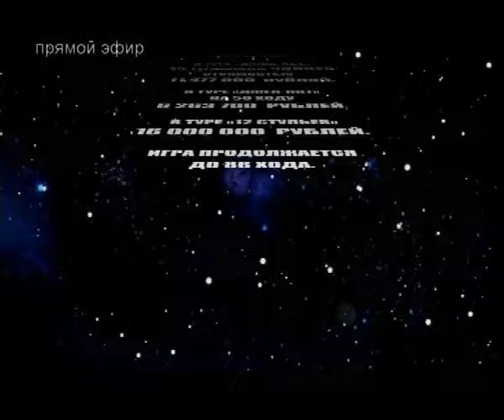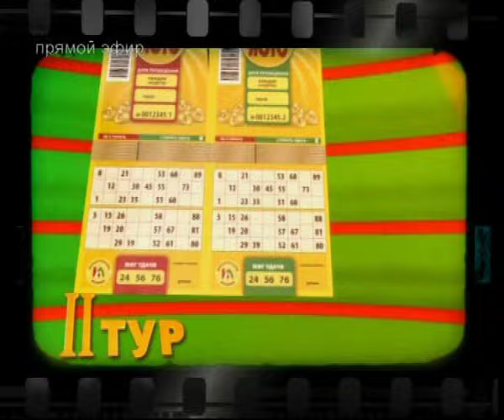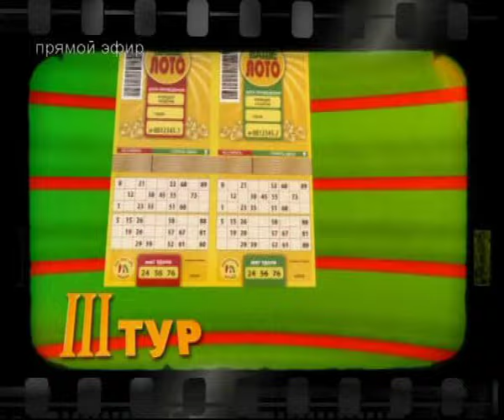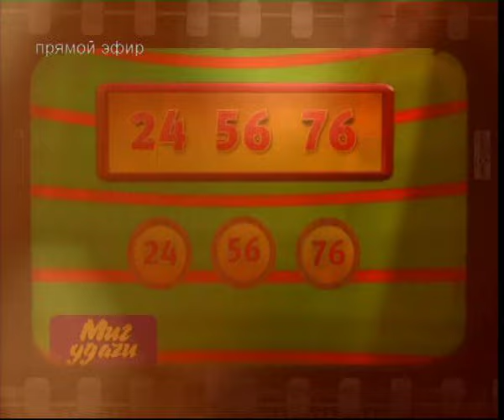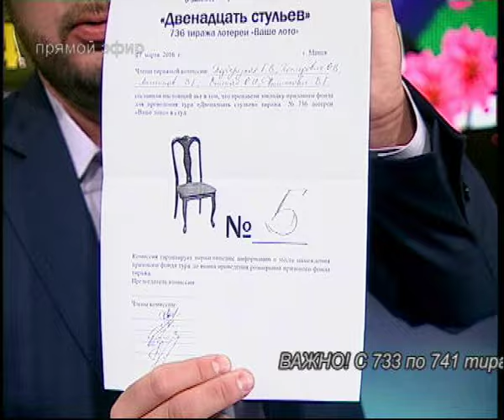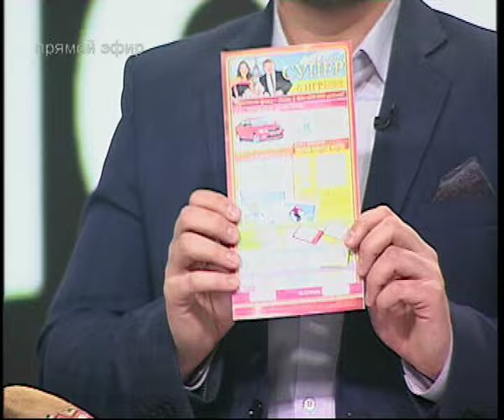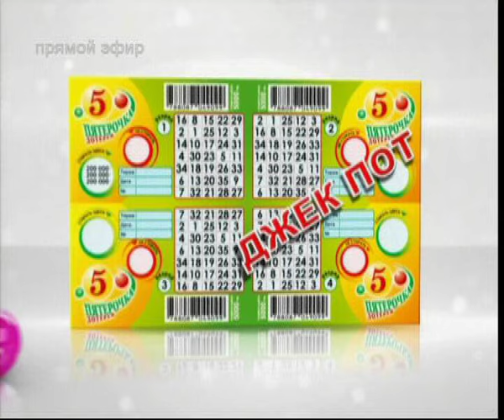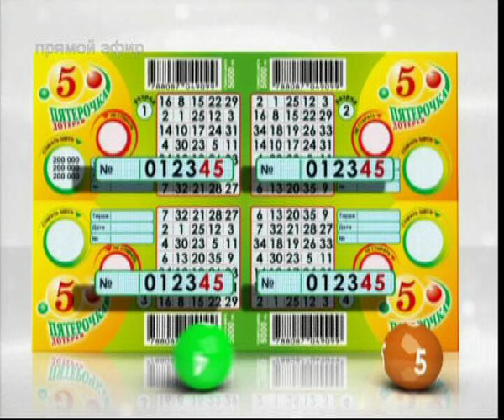Эфир Ваше Лото 736 тираж и Пятёрочка 385 тираж. 27.03.2016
27 марта 2016 года состоялся 736 тираж лотереи «Ваше лото»!
Тиражная комиссия:
Екатерина Подберезкая - специалист ОАО"Белагропромбанк"
Ольга Последович - инженер  ОАО "Беларуськалий".
С праздником  и  с большими выигрышами в Ваше Лото поздравил популярный проект - AURA!